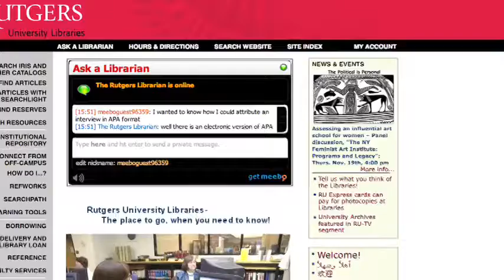Dr. Marie Radford - Virtual Library Refrence Services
Dr. Marie Radford discusses her research in the new field of Virtual Library Services. She talks about the way online reference materials have changed researching, how new issues have arisen, and the possible ways of solving these issues.

Dr. Radford is Associate Professor & Library Consultant at Rutgers University.